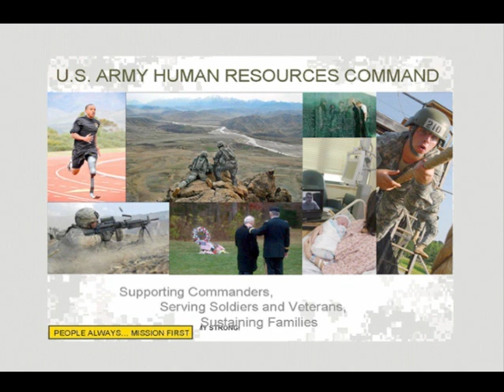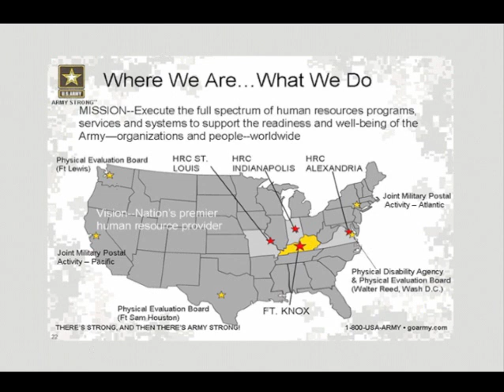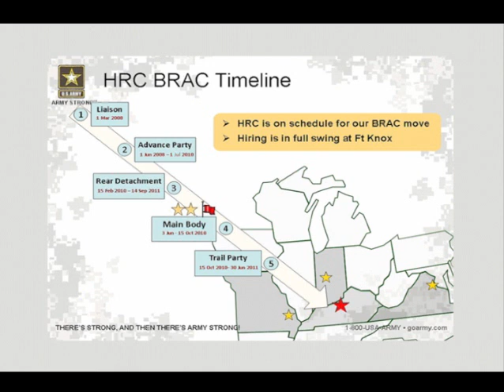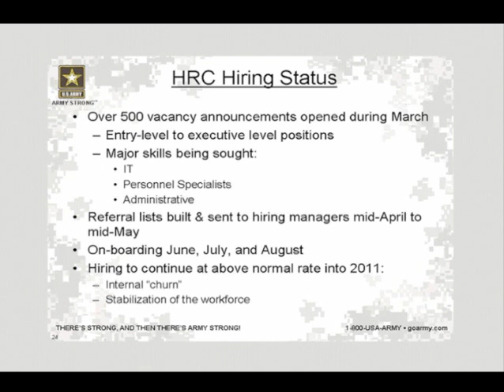U.S. Army Human Resources Command Brief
Human Resources Command BRAC Chief Col. Greg Gardner outlines HRC's transition to Fort Knox.